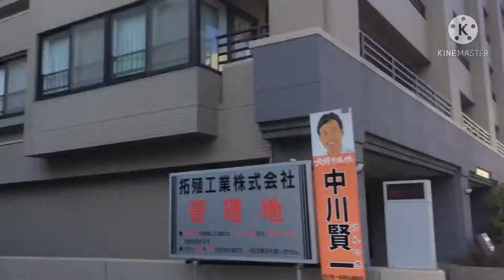札幌 裏参道を散策してみた。北海道の開拓の歴史と尊厳と誇りを守る会